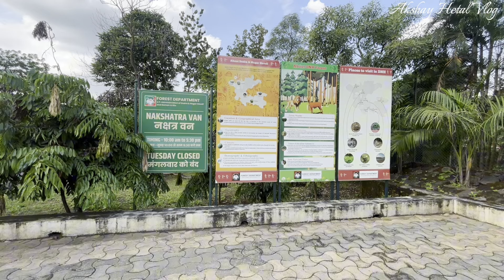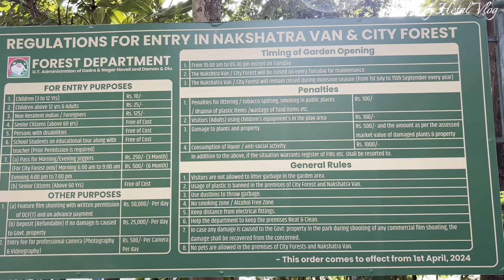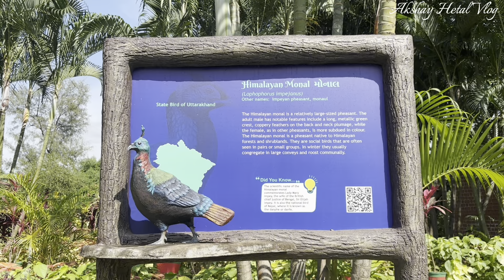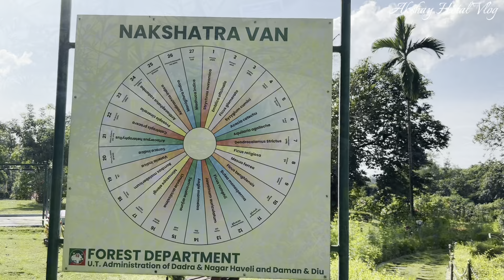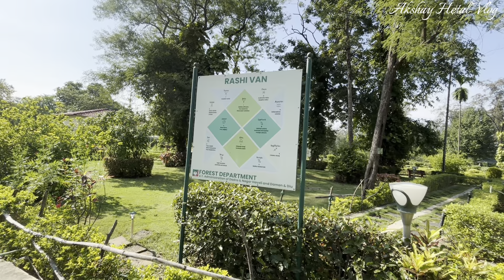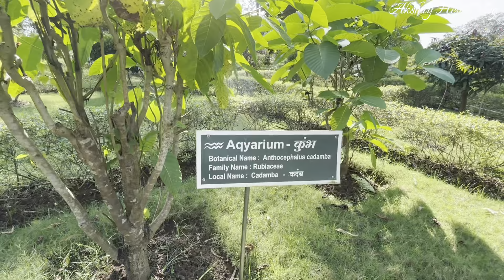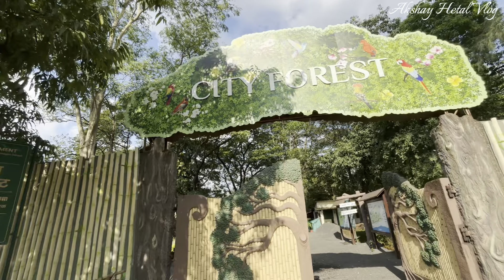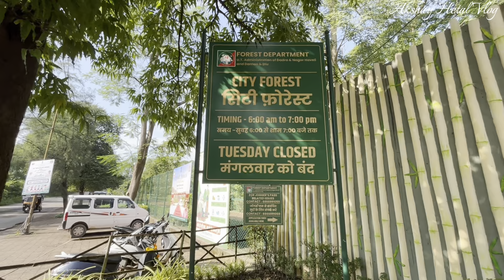Nakshatra Van | Nakshatra Garden Silvassa | Silvassa Tourist Places | नक्षत्र वन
Nakshatra Van | Nakshatra Garden Silvassa | Nakshatra Garden | Silvassa Tourist Places | नक्षत्र वन | नक्षत्र गार्डन